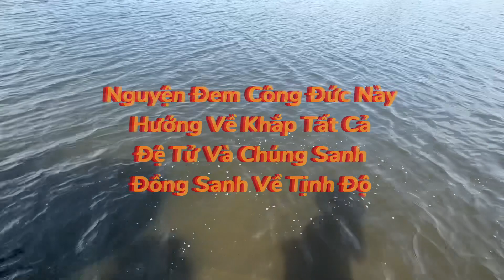Đạo Tràng An Lạc Thầy Nhuận Ngữ Phóng Sanh Ngày 01/07/2023 | THÍCH PHÓNG SANH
ĐẠO TRÀNG TỊNH ĐỘ
Thầy Thích Nhuận Ngữ - 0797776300
Nuôi Các Cụ Già
Chuyên Tu 4 Thời
Phóng Sanh Mỗi Ngày
ĐC: Thanh Hà - Hải Dương